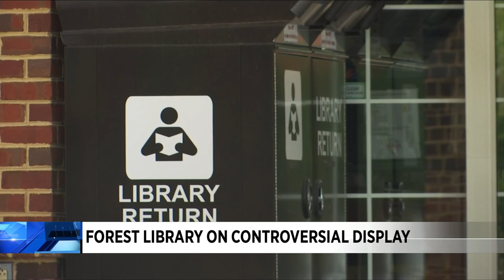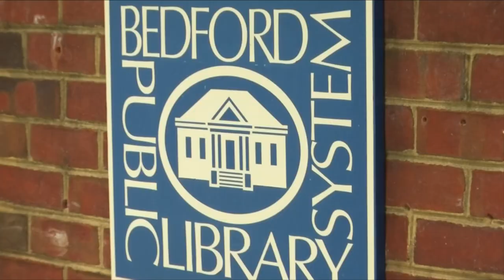Forest Library on controversial display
Library officials speak out on the pride display complaints.